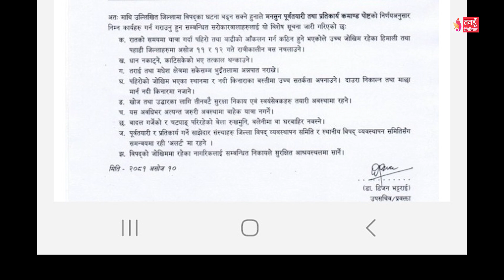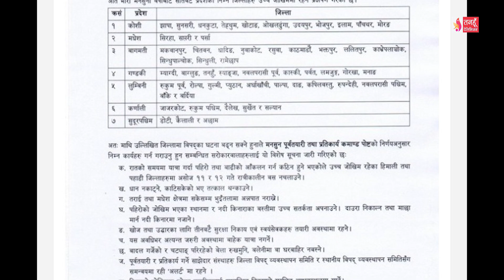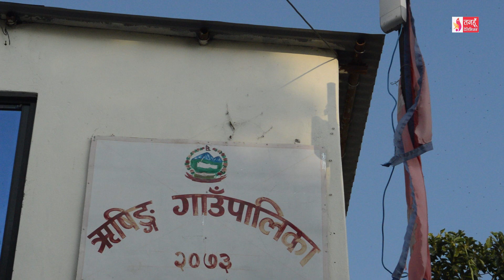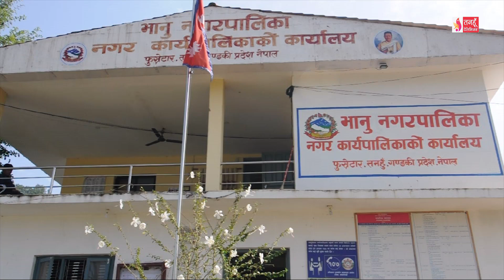Tanahun Samachar || Tanahun News तनहुँ समाचार,असोज, ११, २०८१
अविरल र लगातारको वर्षाका कारण पहिरोको जोखिम उच्च रहेको भन्दै शुक्रबार राति नारायणगढ–मुग्लिन सडकखण्डमा सवारी चलाउन रोक । स्वास्थ्य सूचकका आधारमा गण्डकी प्रदेश स्वास्थ्य मन्त्रालयले गरेको मूल्याङंकनमा तनहुँमा देवघाट गाउँपालिका प्रथम । कारागारको चमेना गृह सुधारका लागि  लियो क्लव अफ तनहुँद्वारा टायल्स सहयोग । निर्मल मा.वि.मा २४ महिने औद्योगिक प्रशिक्षार्थी तालिम सञ्चालन हुने ।